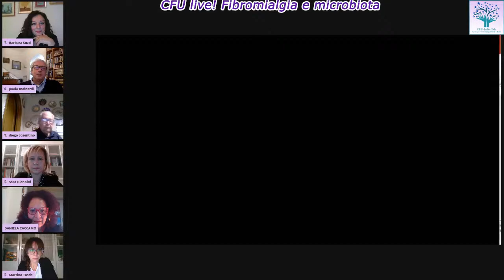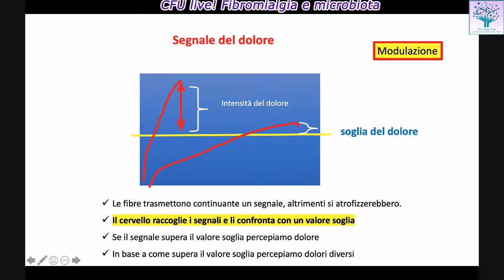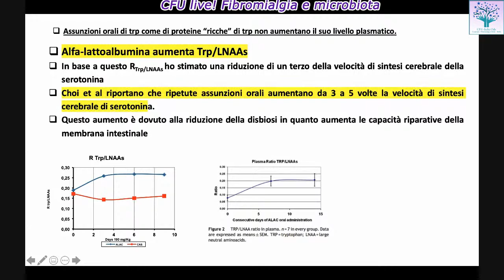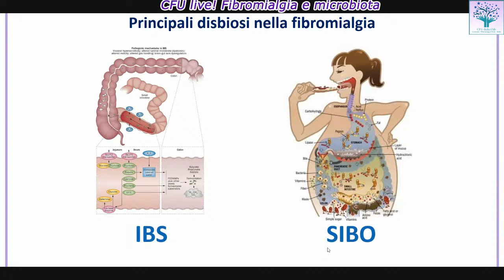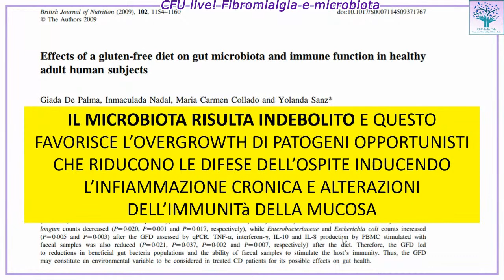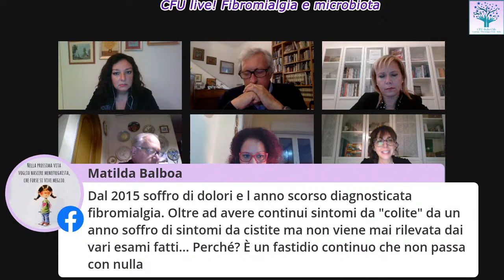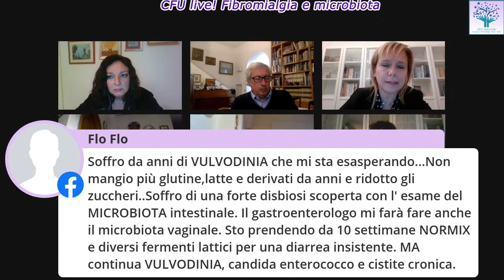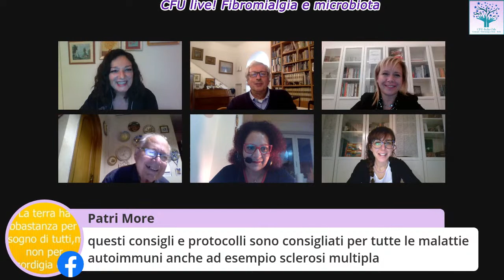FIBROMIALGIA E MICROBIOTA: TRA LEGGENDA E REALTÀ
Prof. Paolo Mainardi, Chimico, Esperto del microbiota, Presidente Università Popolare di Studi sulla Salute e Alimentazione (Unipsas)
Prof.ssa Daniela Caccamo Professoressa Associata di Biochimica Clinica e Biologia Molecolare Clinica, UniME; Dirigente Biologa UOSD Biochimica Clinica,AOU “G. Martino”, Messina, CS CFU-Italia
Dott.ssa Sara Giannini, Biologa nutrizionista, CS CFU-Italia
Dott.ssa Martina Toschi, Biologa nutrizionista, CS CFU-Italia